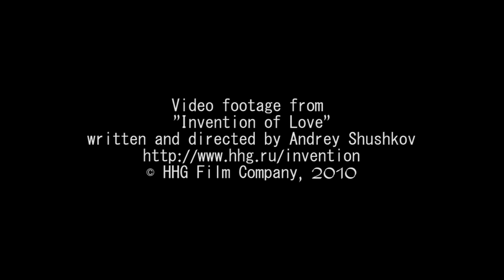Hats - Fire (feat. Diana Golbi) OFFICIAL VIDEO (by Andrey Shushkov)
Song "Fire" by Hats (feat. Diana Golbi)
music and lyrics: Oren Gilat, Mor Zarbel and Diana Golbi
Video footage from "Invention of Love"
written and directed by Andrey Shushkov